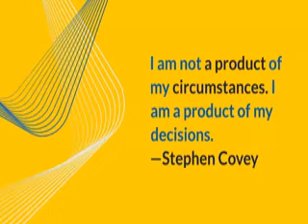3 Inspiring Quotes l 143 l Central idea-Looking l Motivation l Inspiring motivation l#Motivation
Central Idea- Looking. 3 Inspiring quotes is a collection of motivation quotes to keep you inspired. 143 @GenevievesPlayhouse